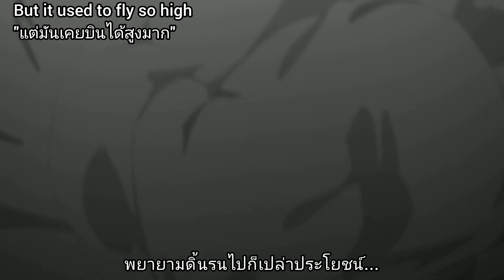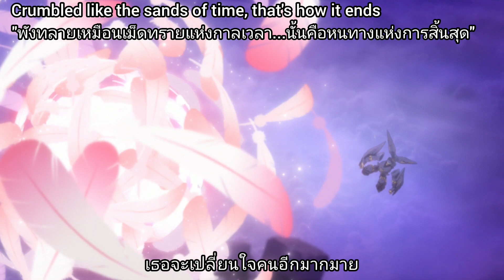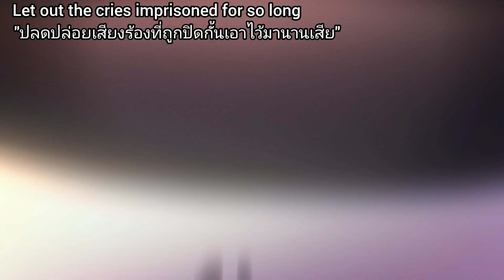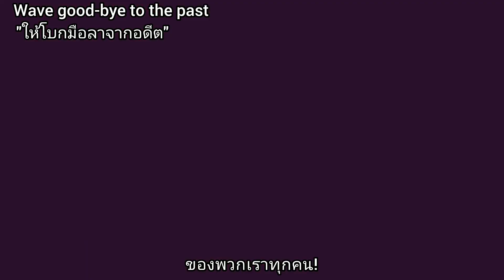MooNHaLO_OsT/ANiME-v-instrumental-[SuB_Thai+Vocal]